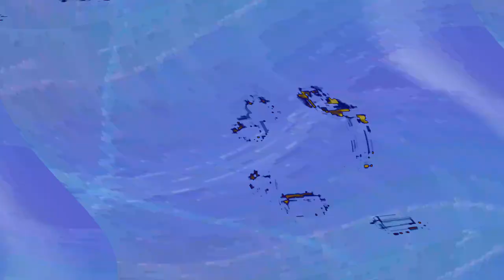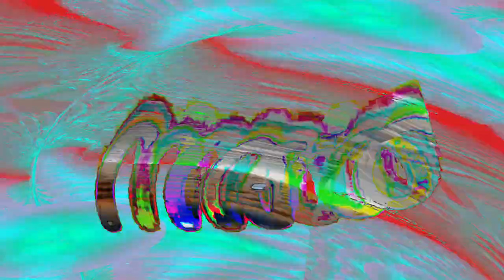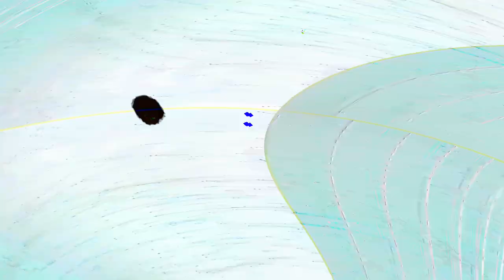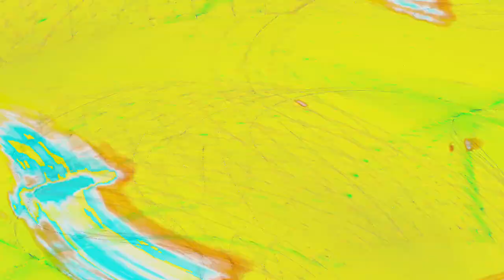[EPILEPSY WARNING] Movie 24 04 28 08h22m07s